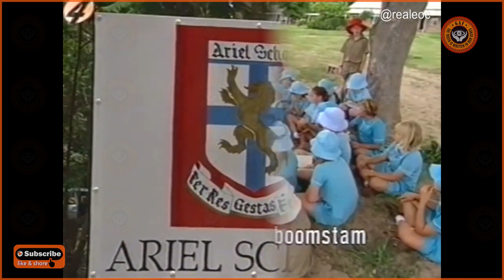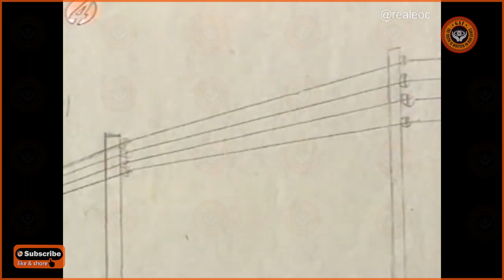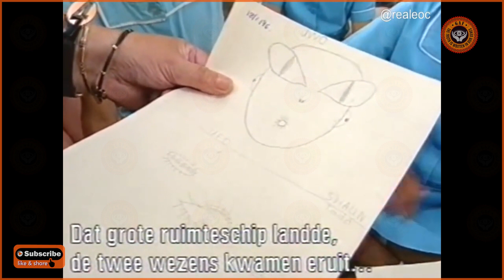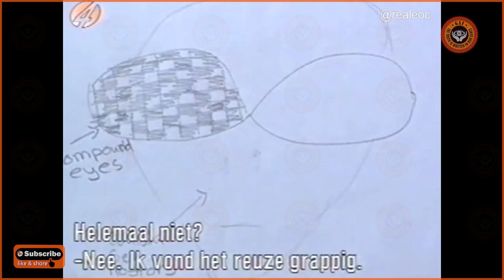Zimbabwe Children talk about witnessing the 1994 UFO landing at the Ariel School in Ruwa - GAF.TV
"On September 16, 1994 there was a UFO sighting outside Ruwa, Zimbabwe. 62 students at the Ariel School aged between six and twelve claimed that they saw one or more silver craft descend from the sky and land on a field near their school. One or more creatures dressed all in black then approached the children and telepathically communicated to them a message with an environmental theme."

Interview by Tineke de Nooij for the series Tineke en de Paranormale Wereld.

Broadcasted in 1996.

Copyright by RTL4.